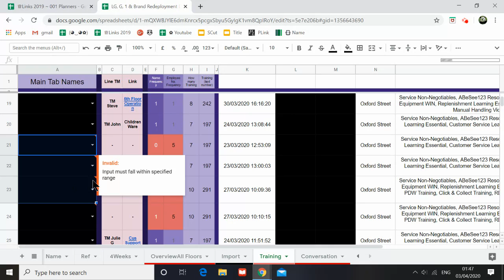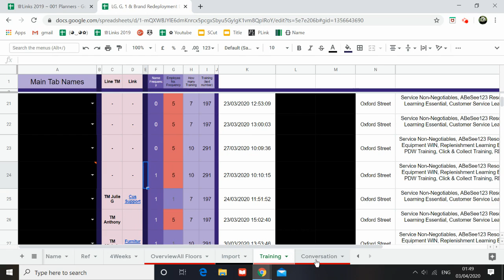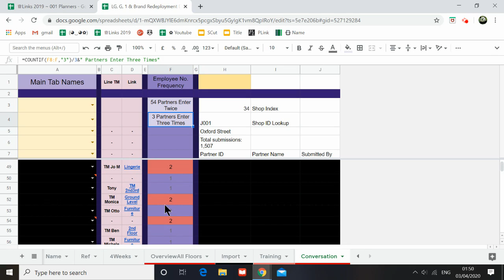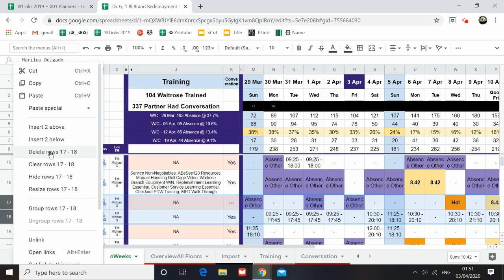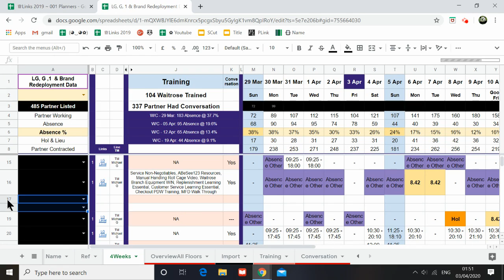Redeployment Data 4 weeks Tab - Linked Data : Part 2